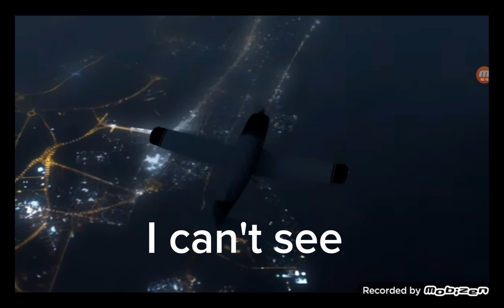if planes could talk ep8 season3